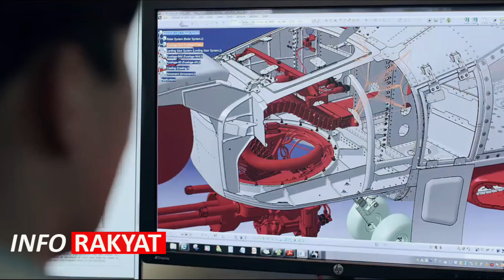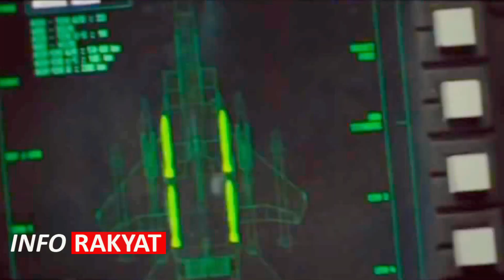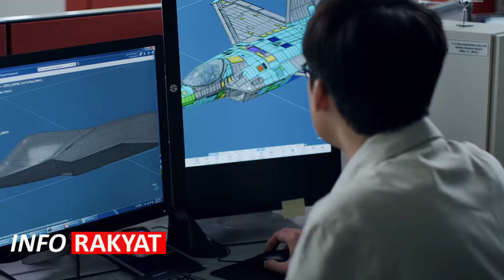HEBOH !! AS BERSIAP JADI SEKUTU MILITER INDONESIA DALAM PEMBUATAN JET TEMPUR KFX DI DALAM NEGERI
Amerika Serikat, Korea Selatan, dan Indonesia menggelar pertemuan trilateral akhir Februari. Ketiga negara membicarakan rencana transfer teknologi untuk pesawat tempur Korea Fighter Xperiment/Indonesia Fighter Xperiment (KF-X/IF-X) yang sedang dikembangkan bersama oleh NKRI dan Korsel.
jettempur pesawat tempur indonesia